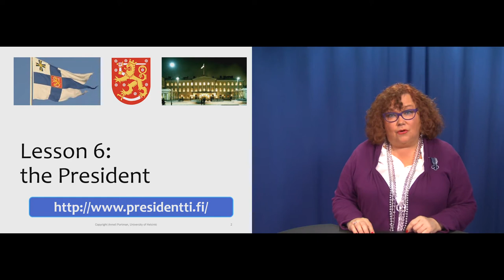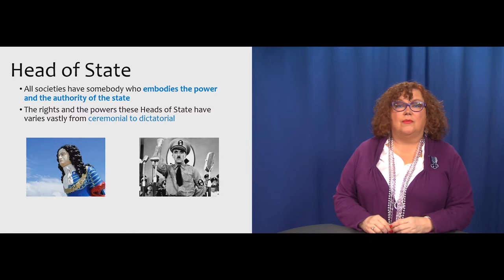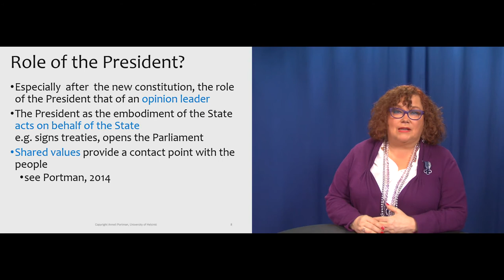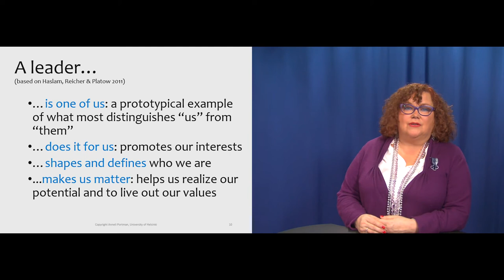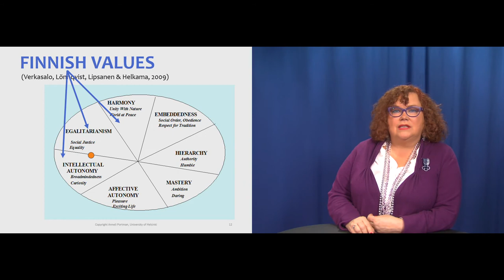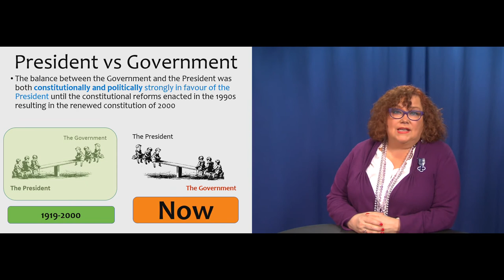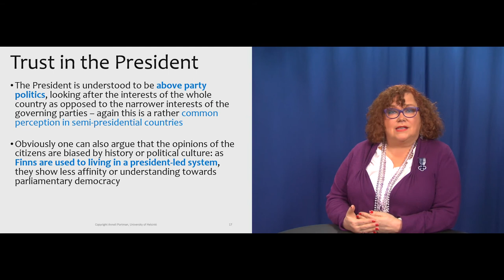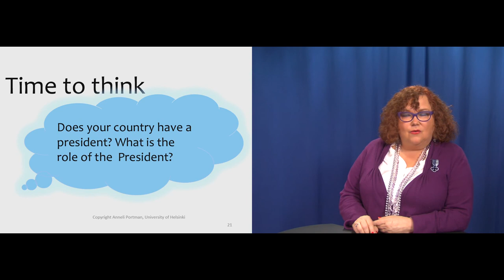Lesson 6: President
This lecture is part of the online course Finnish Political Culture and System. The course is organized by the Helsinki University Open University and it's open for all.